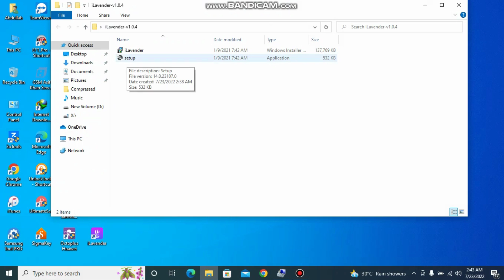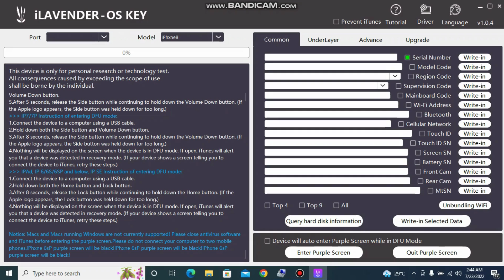Free iphone serial change for ios 15 bypass windows | irepair box alternative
ios 15 free serial change windows
free icloud bypass serial change windows
free ios 15.5 icloud bypass serial change windows method